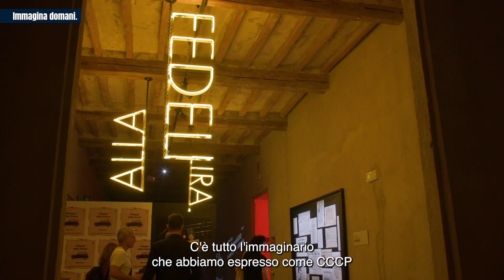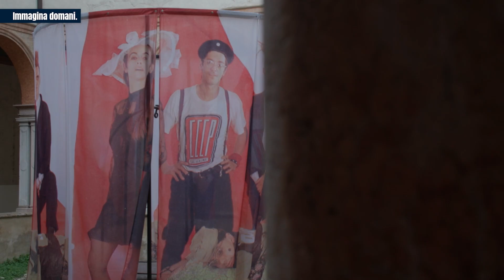Sei nella città della creatività e dei diritti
Insieme all'assessora Annalisa Rabitti parliamo di diritti e Remilia Pride, di cultura e "FELICITAZIONI! CCCP-Fedeli alla linea 1984–2024" la nuova mostra in collaborazione con Fondazione Palazzo Magnani ai Chiostri di San Pietro per celebrare i 40 anni di uno dei gruppi più interessanti della storia del punk e di tanti altri progetti che fanno di Reggio Emilia la città della creatività e dei diritti.